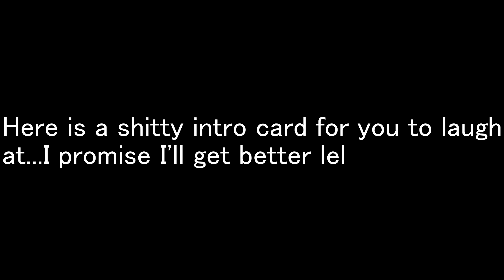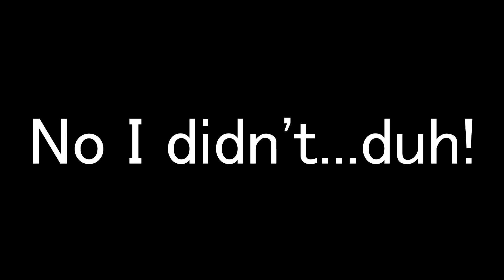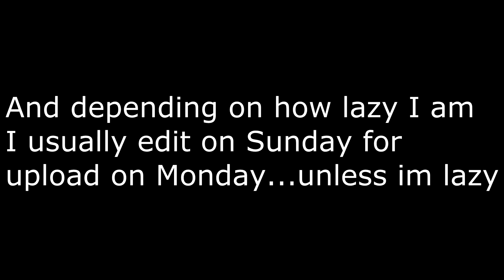Who is DBHDan?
In this video I actually talk! I also introduce myself, my goals in regards to editing and stuff like that!